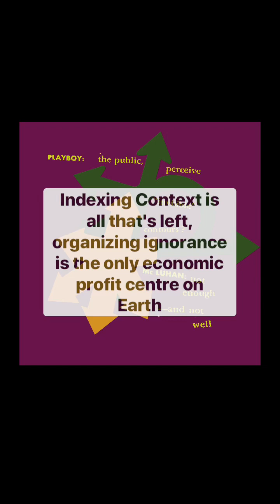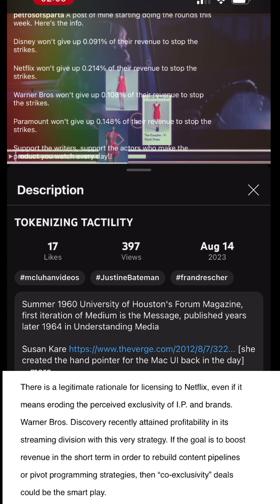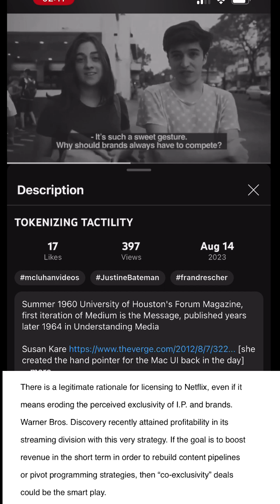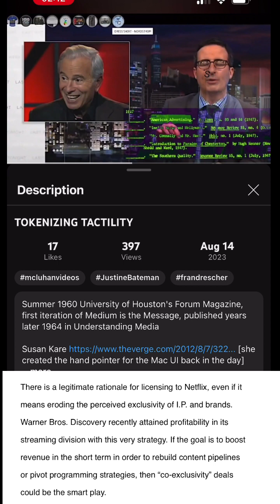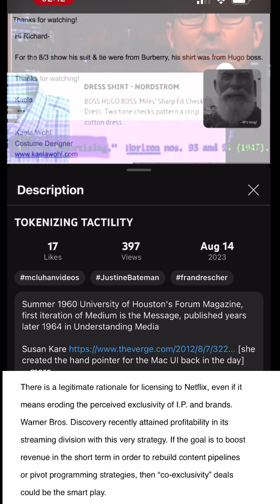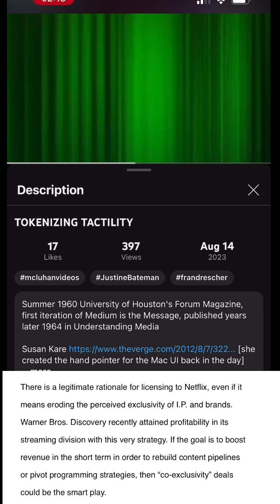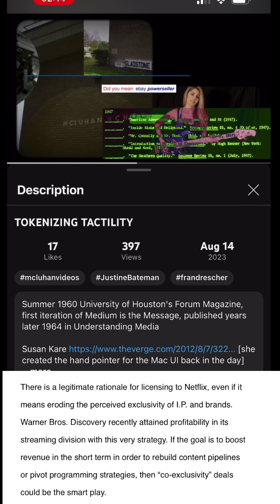LICENSED INDEXING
the significance of video indexing as global microemployment,